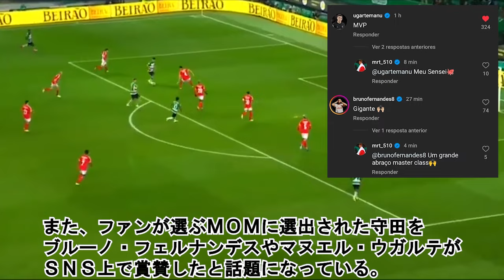【朗報】守田英正、強豪ベンフィカ相手に圧巻のパフォーマンス！現地サポが大絶賛！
2chや5chのスレを中心に配信していますが、稀に管理者が興味のある内容をまとめて配信します！
まとめてほしい内容があればコメント欄等にてご連絡ください！